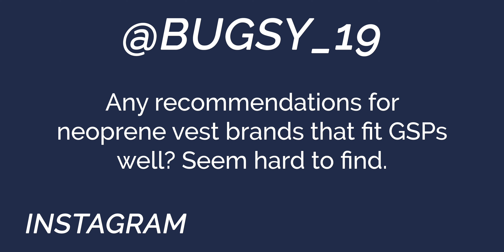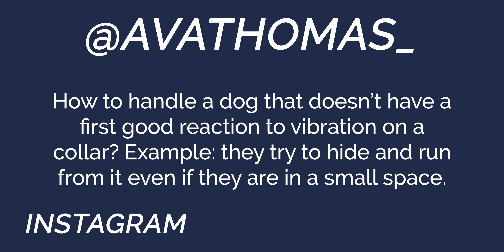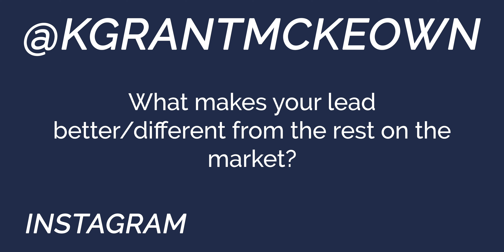The Best Lead To Teach Your Dog To Stop Pulling - You Ask We Answer Episode 19: Part 1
Welcome to Standing Stone Kennels! In this video we talk about the best lead to teach your dog to stop pulling, and more! Follow along to see if your questions was answered in this YAWA.

YAWA Questions Answered:
00:00 Intro
3:15 Why do you wear scrubs when dealing with the puppies?
4:40 Any recommendations for neoprene vest brands that fit GSP's well?
5:40 How do you handle a dog that doesn't have a good first reaction to vibration on a collar?
9:05 What makes your lead better/different from the rest of the market?
11:45 How to teach heel and advance to the progression with the e-collar?

5919 W Pleasant Valley Rd